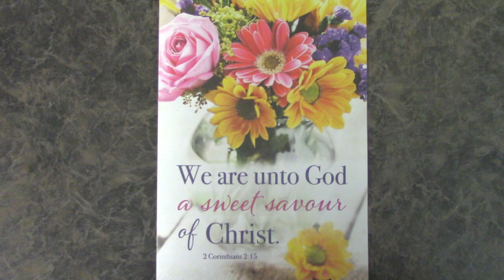Gladstone Christian Fellowship, June 9, 2024 (John 3:22-30)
Includes music as well as a message by Mark Selke.